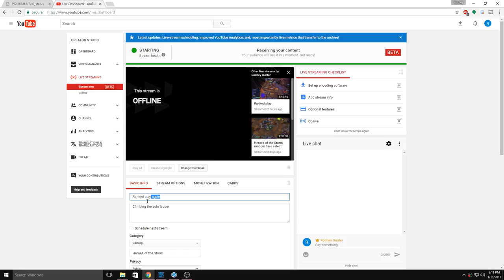Quick match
relaxing